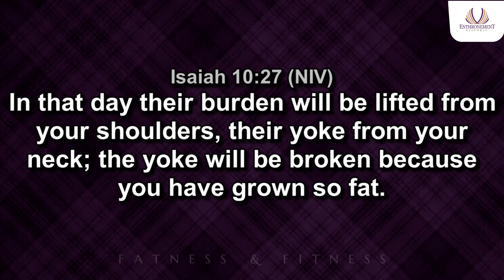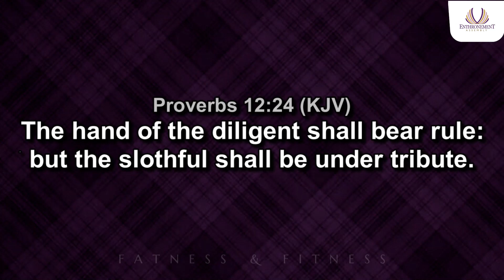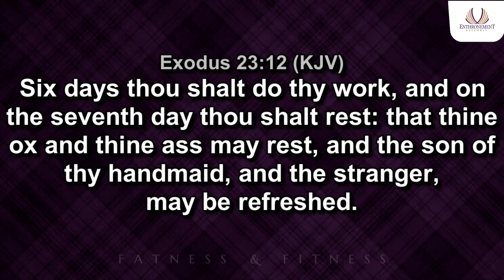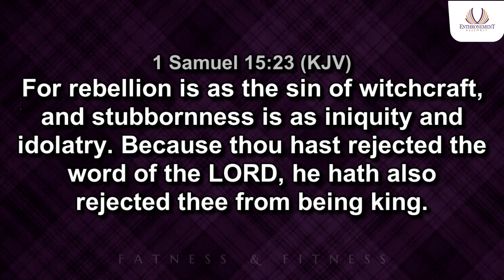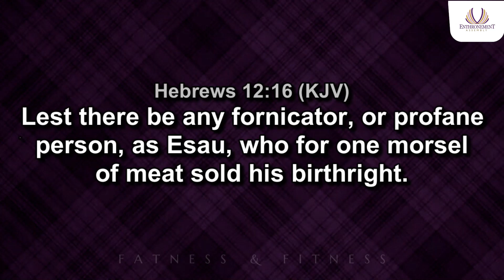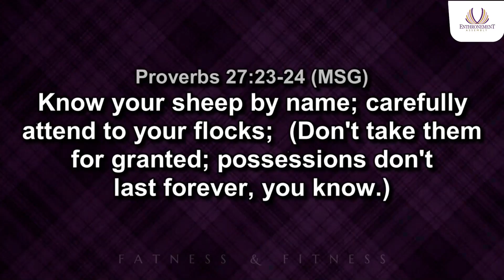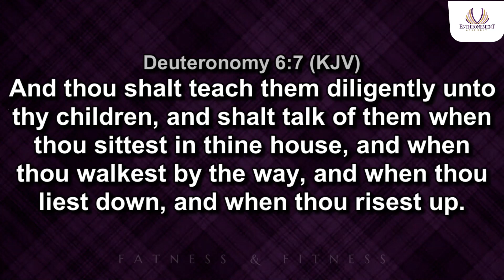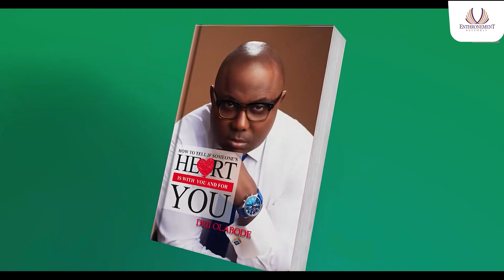DAY 3 (EVENING) | FATNESS AND FITNESS | 3 DAYS OF GLORY | JULY 7, 2023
Join us for a Live broadcast of our 3 days of Grace and Glory for the month of July 2023 Edition. Ministering is Rev. Deji Olabode who's with a mandate to activate and actualize God's Royalty in humanity.